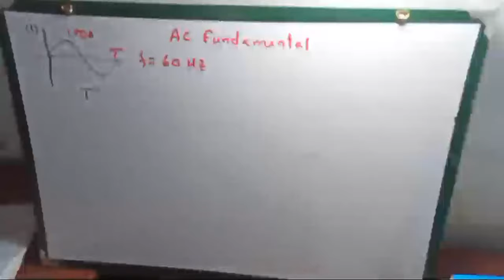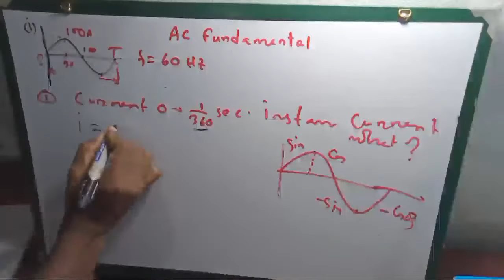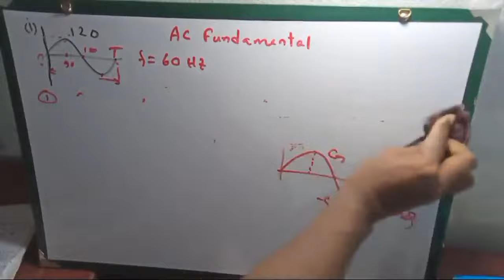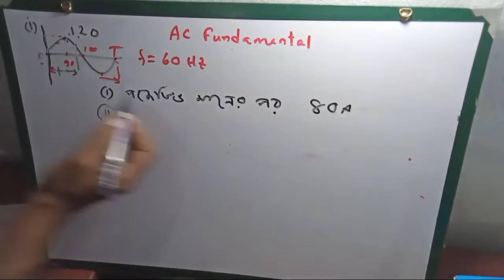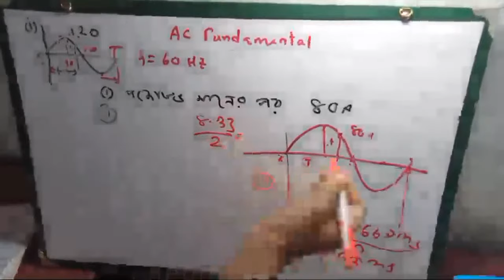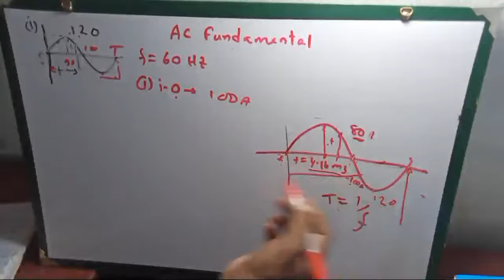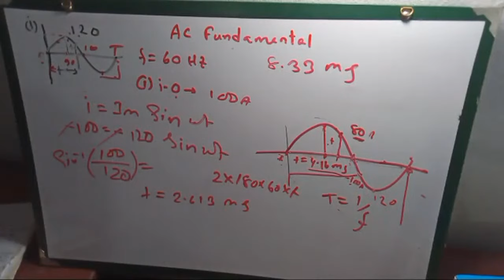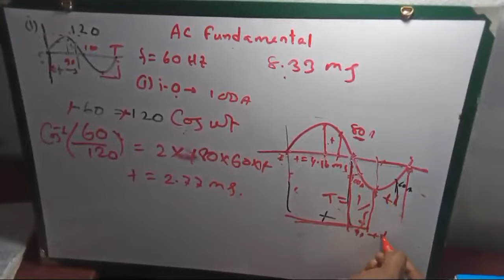6. Online Class by Belal Hossain. AC Fundamental -1, একটি ম্যাথ কত ভাবে আসতে পারে তা আলোচনা।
6. Online Class by Belal Hossain. AC Fundamental -1, একটি ম্যাথ কত ভাবে আসতে পারে তা আলোচনা।